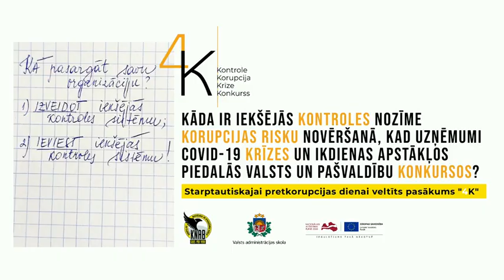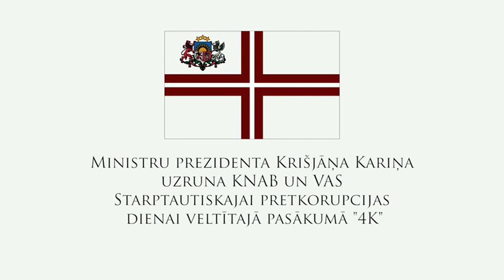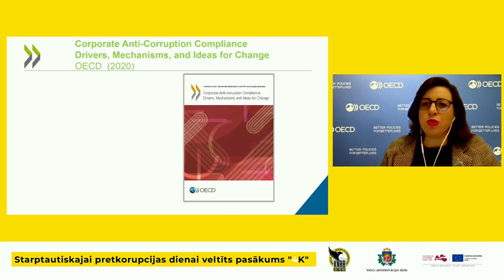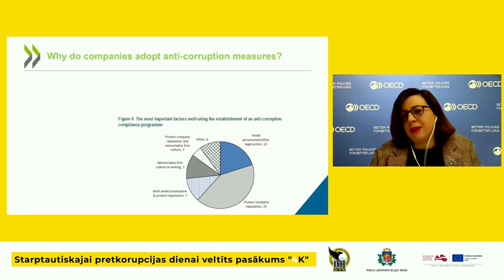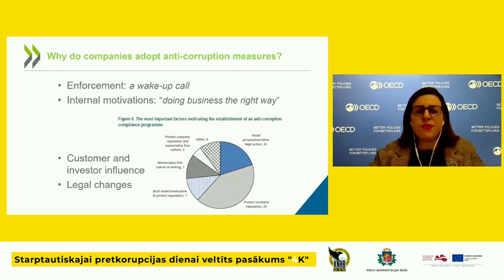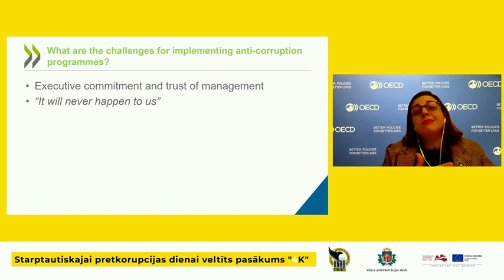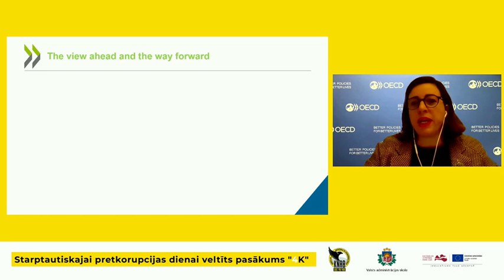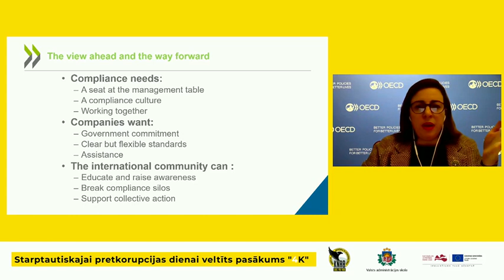Starptautiskajai pretkorupcijas dienai veltītais pasākums "4K"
Korupcijas novēršanas un apkarošanas birojs sadarbībā ar Valsts administrācijas skolu 2020. gada 8. decembrī rīkoja Starptautiskajai pretkorupcijas dienai veltītu tiešsaistes pasākumu "4K" par iekšējās pretkorupcijas kontroles sistēmas nozīmi valsts un pašvaldību institūciju un uzņēmumu darbībā un publisko iepirkumu norisē.